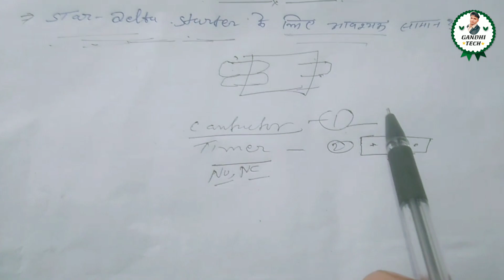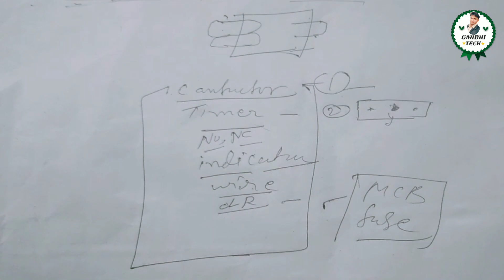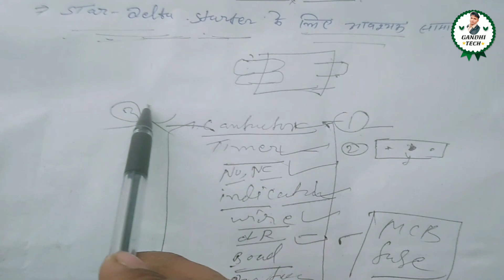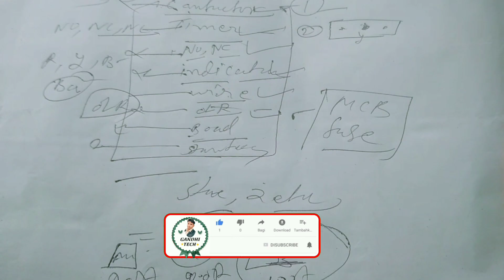part winding motor starter/motor starter parts name/motor starter parts/3 phase starter connection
Hello Friends
Mera Name Banai Singh Gandhi h.aur aapka mera channel "GANDHI TECH" m aapka bahut suwagat krta hu.

Hey Guys___
___________LIKE_______SHARE ___.
______________SUBSCRIBE😊😉_______

हेलो दोस्तों इस वीडियो मैंने Three phase motor starter में part list and working क्या है,
इस वीडियो में मैंने यही बताया है,और इसकी अच्छे से जानकारी दी। और अच्छे से समझाने की कोशिश की है।और इसकी मैने अच्छे से जानकारी दी।